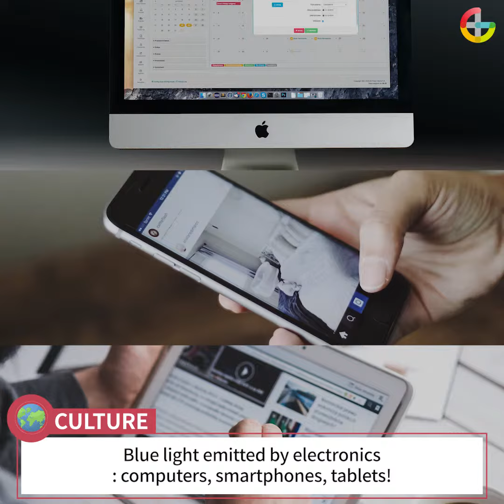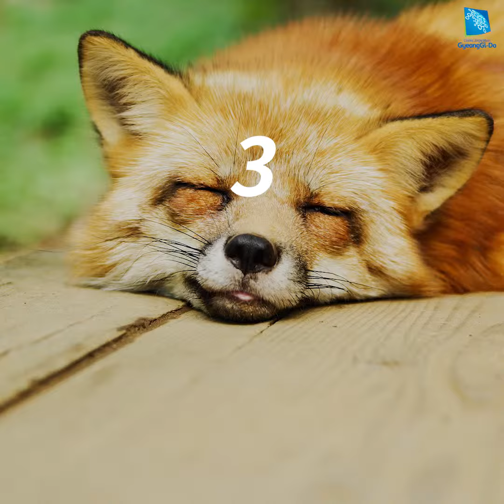Three Methods to get. you sleeping again!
[Culture Talk] Say that a glass of juice at bedtime makes it hard to sleep ?! 3 ways to beat insomnia for people who are tired, but cannot sleep!😴